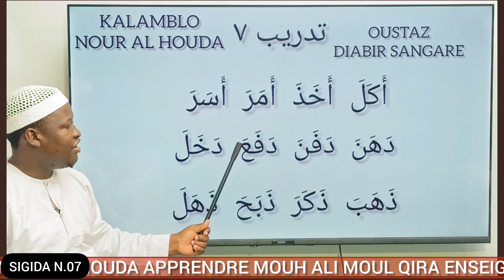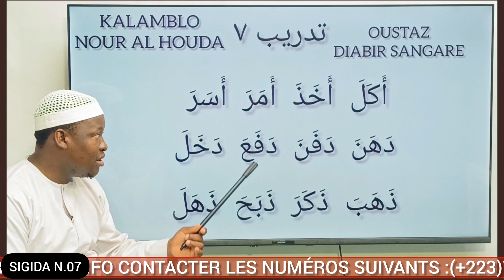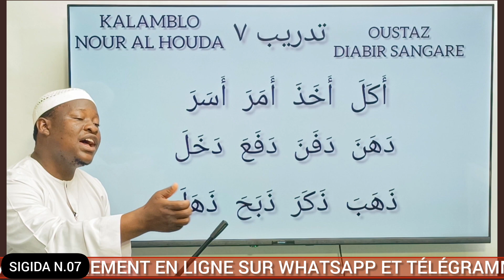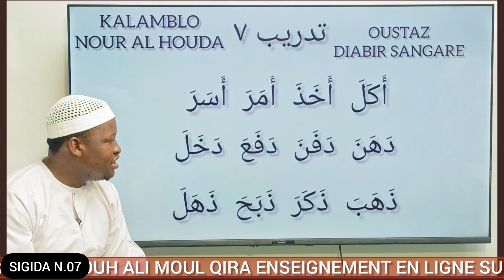07 ÉPISODE APPRENDRE MOUH ALI MOUL QIRA PAR OUSTAZ DIABIR SANGARÉ